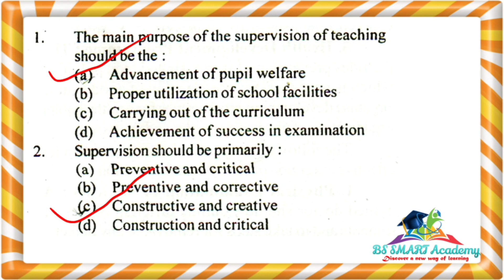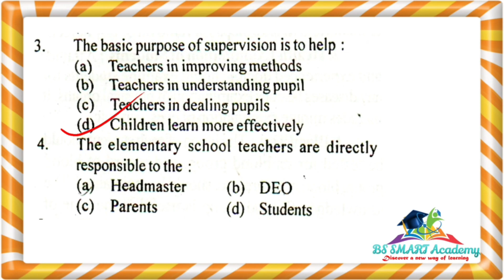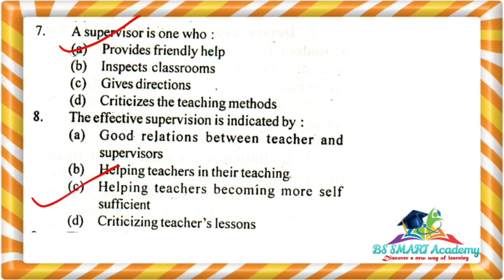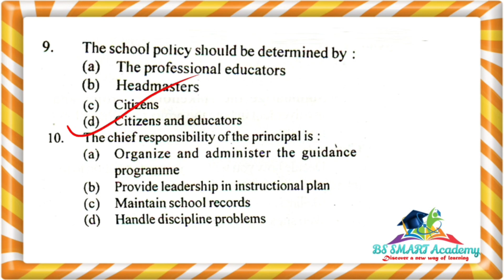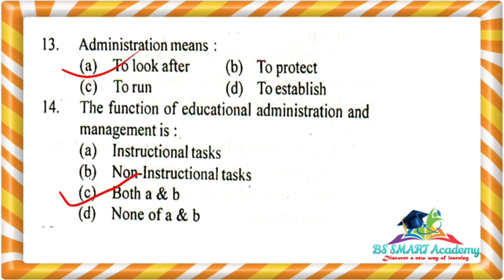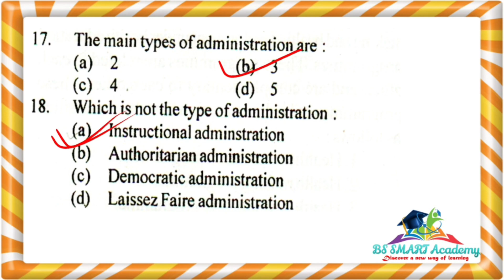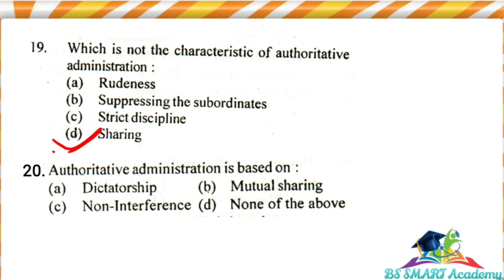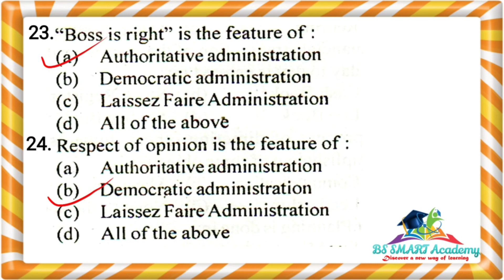🔴CHT/IAT, OAVS Exam 2022 || Important School Management & Evaluation MCQs Discussion | Part -1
🔥Join Our Telegram for information 👇
Important School Management & Evaluation  MCQs Discussion
End links